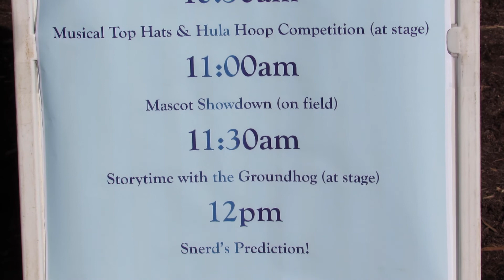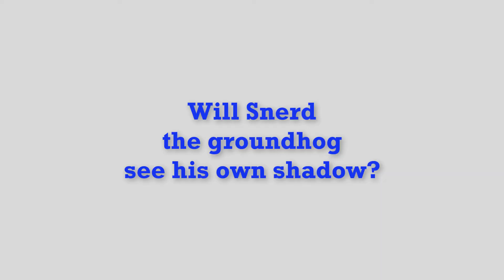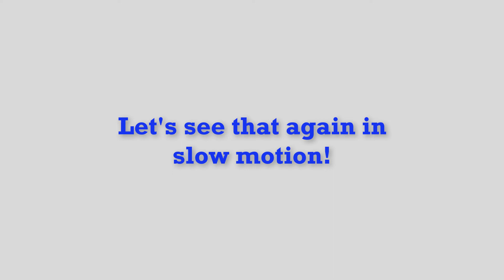Groundhog Day & Birds of Prey Release | North Carolina Wildlife & Travel Vlog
Celebrate Groundhog Day at White Deer Park in Garner, North Carolina!

Will Snerd the groundhog see his shadow and predict 6 more weeks of winter?  Or will he not see his shadow and predict an early spring?  Watch this video to find out!

Watch the video to the end and see some rescued raptors get released back into the wild.  It's a fun and educational experience!

Help us to continue making fun and exciting travel videos for you!
Thank you--your help and generosity are deeply appreciated.

Invest in a Travel WiFi Hotspot so that you will always be connected to the Internet both in your car and on foot!

Photo/video credit
Unless credited in this video’s description, all photos and video are the property of Adventures With Dan & Tracie (AKA Travel Odysseys with Dan & Tracie AKA Travel Odysseys) and are the sole copyrighted property of Adventures with Dan & Tracie. You are not allowed to use any of our footage and images without the written permission from Adventures with Dan & Tracie.